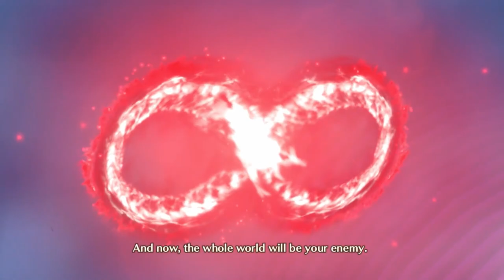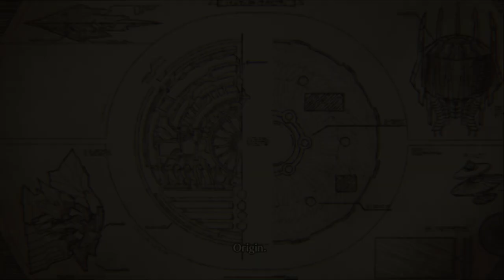Xenoblade 3 Full Plot Breakdown (2/2)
Part two of two videos, going over the events of the main game of Xenoblade chronicles 3